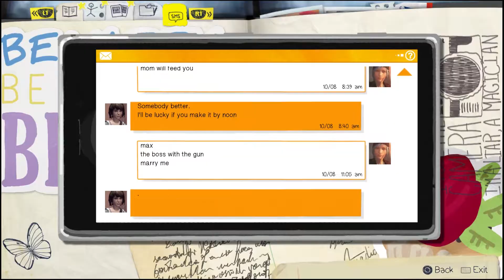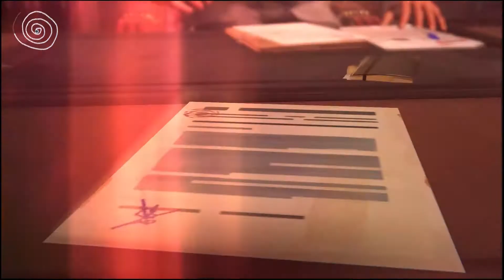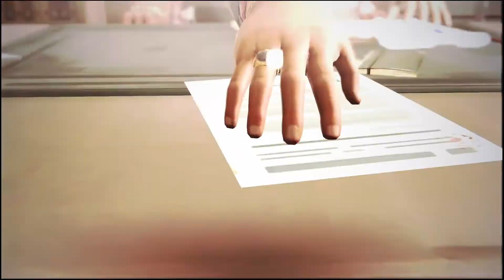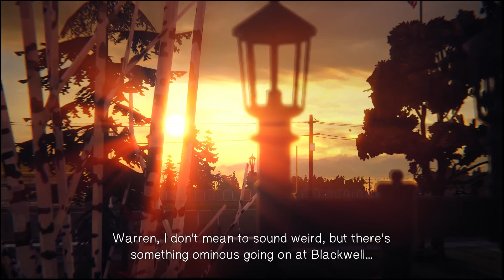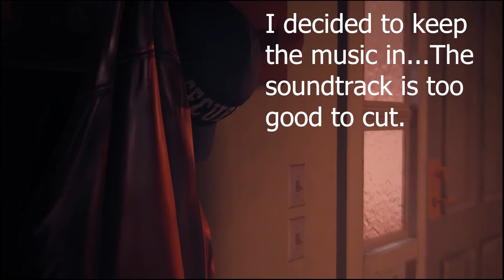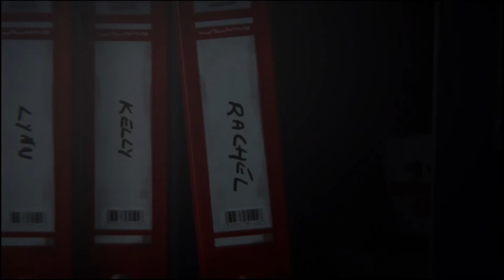Life is Strange Part 18- As The World Stands Still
Some more awesome games!